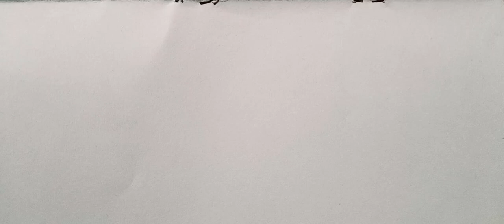arebik mehandi design...new pattern mehandi design...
new pattern mehandi design for hand..mehandi design ideas for beginners..